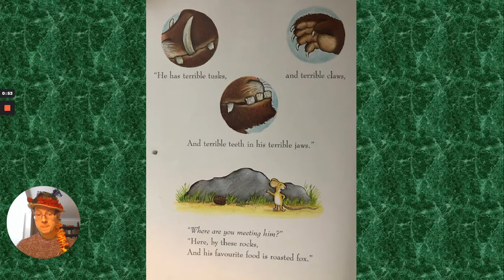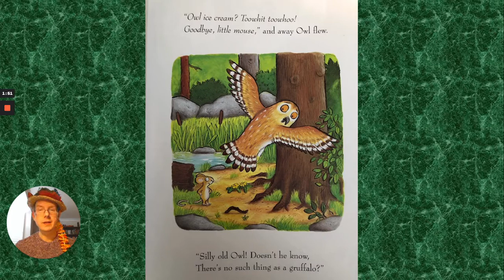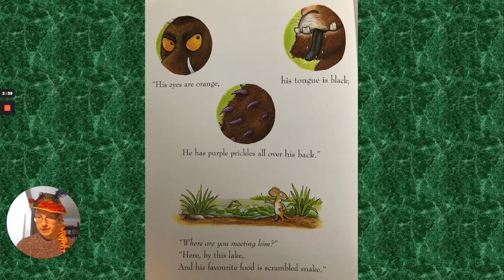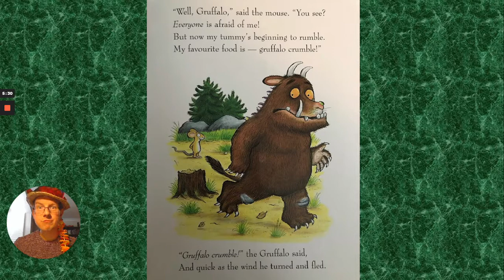Mr Cheesewright reading The Gruffalo